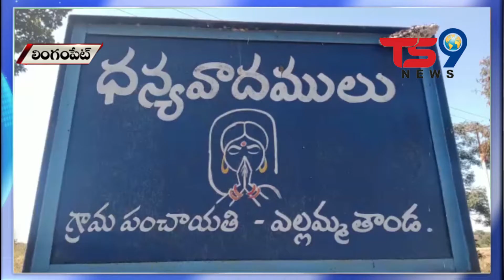అక్కడ ఊరు లేదంటున్న రియల్టర్స్ మరియు అధికారులు,, 40 ఏళ్ల క్రితం ఏర్పడ్డ బురుగిద్ద గ్రామం